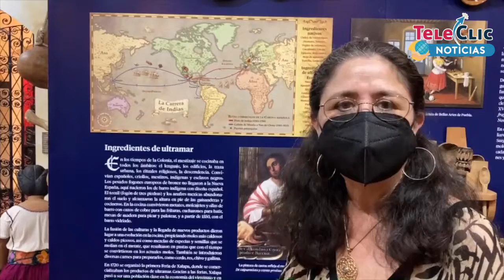Inauguran sala museográfica del mole en Coatepec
En Casa Mercado, en Coatepec, inauguraron la sala museográfica del Mole, donde exponen la historia de este platillo mexicano con el fin de poner en valor la preparación artesanal y reconocer su importancia como exponente de la gastronomía de México.